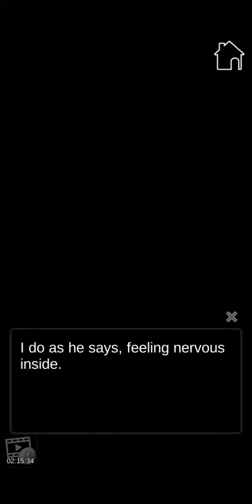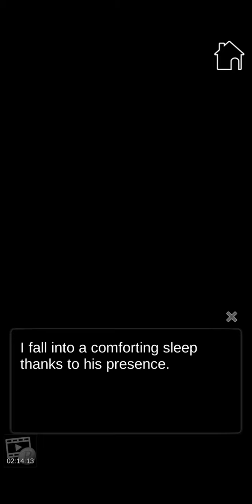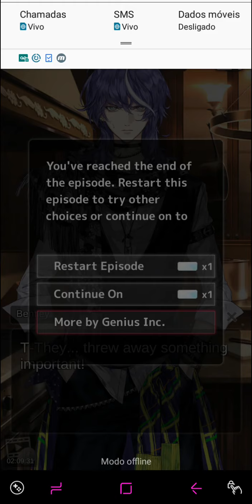In Between Love & Death : Chapter 05 "Behind the arrogance" 🚫+12 (English)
You are given a second chance in life and it is up to you to find the true meaning!

*Summary*

"Why is my life always so painful?"
From your childhood in an orphanage to adulthood, you know nothing but suffering in poor and unjust life.

But things change drastically when an unfortunate accident befalls you right when your life is blown to pieces.
Waking up in a strange, remote place, an enigmatic death angel proposes to you an agreement to correct an unprecedented error.

Or so he said at least ...
Will you accept the offer and get a better life for yourself?
Or are you ready to accept the door to death?

Prepare yourself for a heartbreaking journey of self-discovery and take a second chance in a meaningful life with 3 attractive male lead characters!

* Character *
Noah - The Enigmatic Grim Reaper
The first person you see in the second chance in life. Noah was never seen without a friendly smile on his face. He helps you adjust to your new life and advise you on many things.
He seems to know a lot about you but when the table is turned on, Noah avoids that question with a mysterious smile.
It doesn't take long for you to know that he holds a huge secret behind those beautiful eyes.
Will you dive into its mysterious charm long enough for it to open?

Caden - Cool Famous Actor
No. 1 actor who has been in a number of hit productions which gave him a fan base and great wealth.
But just like other celebrities, there will be scandals and drama around it. Despite his cool outward appearance, Caden is secretly a man trapped in a cage without a way out.
The desperation to escape made him drive rashly one night.
And that carelessness caused an accident to you!
Are you going to keep being cold and unforgiving towards him?
Or soften when you see hidden scars ...?

Bentley - The Aloof Socialite
As the son of a large, wealthy company, Bentley only has a taste for the best things in life. He spends his money without much care and always gets whatever he wants.
The only thing he can't get ... is you!
You will never be able to fully understand him with his hot & cold attitude. It was even surprised to find out that he was Caden's best friend.
But there are times when you can see it in a very different light.
It's almost as if he has been wearing a mask all this time ...
Will you be the one to destroy the mask and see the real Bentley?